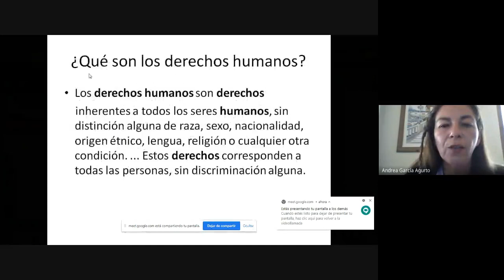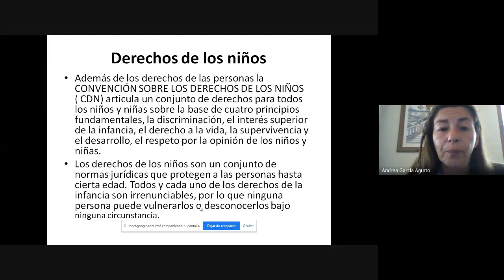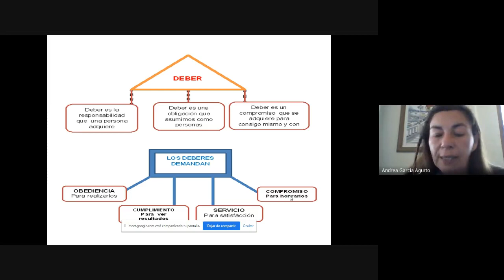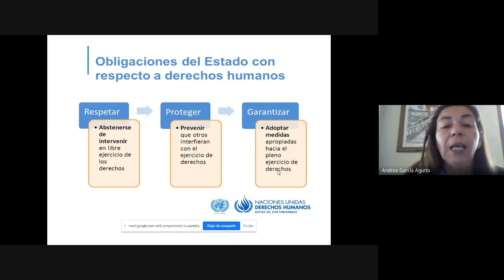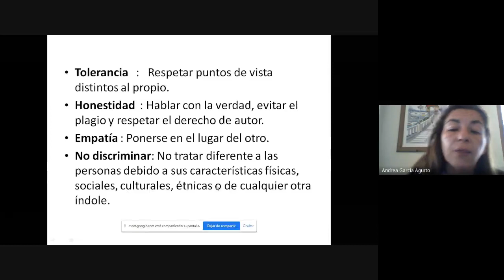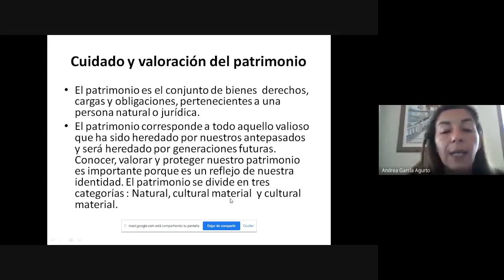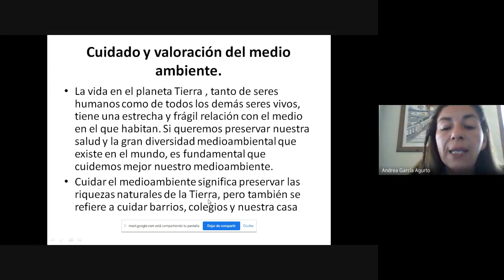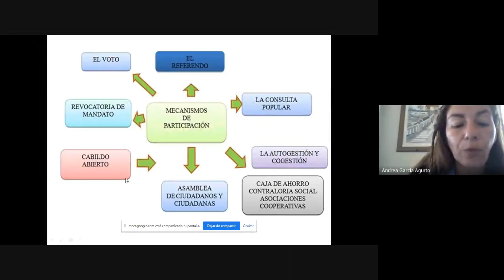5° Basico ,Historia, prof Andrea G, Dossier 8, 27-11 parte 2